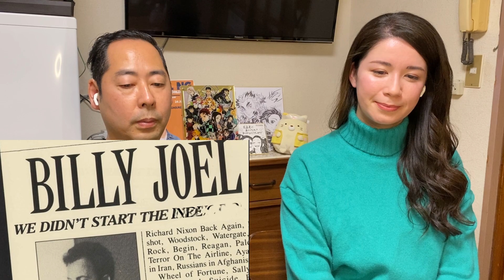Uncle Roger Review REYNOLD POERNOMO Fried Rice / Japanese bilingual Reaction / English subtitles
Japanese bilingual lady Reacts To: Uncle Roger Review REYNOLD POERNOMO Fried Rice (Masterchef Finalist)

This video, Peach will watch by Japanese brain, so she reacts in Japanese.
(字幕を自動翻訳にて変換出来ます。下記の字幕設定を参照ください)

We are reacting to a video: Uncle Roger and his hilarious Egg Fried Rice videos! The actual comedian behind Uncle Roger is Nigel Ng and his channel name is @mrnigelng

We reacted to his videos- the BBC Good Food before, but go and watch all his other videos too, they're very funny!

Since she reacts in Japanese, please manage subtitle setting into your language.

Here is the direction for subtitle setting.

Manage subtitle settings into your language.

YouTube の字幕設定